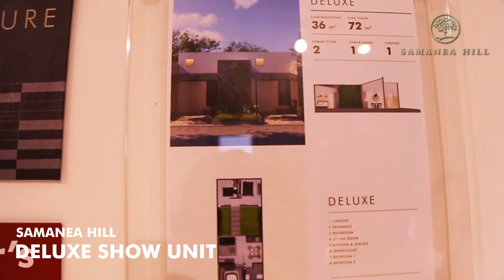Show Unit Samanea Hill - Tipe Deluxe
Yuk kenalan dengan salah satu tipe unit yang ada di Samanea Hill yaitu tipe Deluxe.

Dengan luas tanah seluas 72 m2 dan luas bangunan 36 m2, kamu akan mendapatkan rumah dengan 2 kamar yang sangat cocok untuk keluarga kecilmu.

Tidak hanya itu, ada innercourt yang bisa membuat hunian lebih sehat dan hemat listrik. Cahaya alami akan masuk ke dalam rumah, sehingga pada siang pagi-sore hari kamu tidak perlu menyalahkan lampu!

Nah, tertarik untuk memiliki unit tipe Deluxe ini? Kamu bisa menghubungi tim Marketing Gallery kami untuk informasi lebih lengkap!